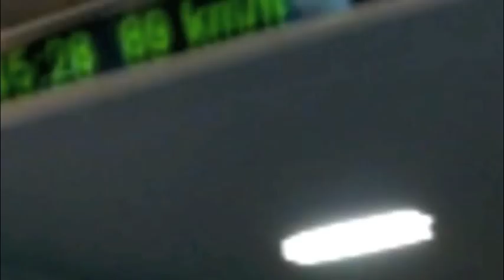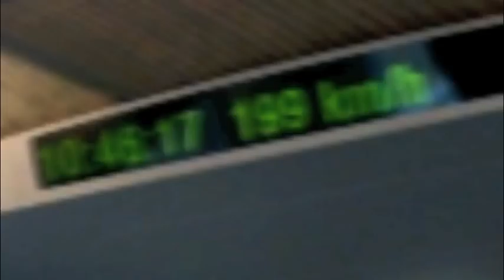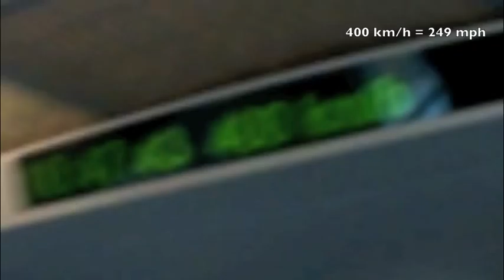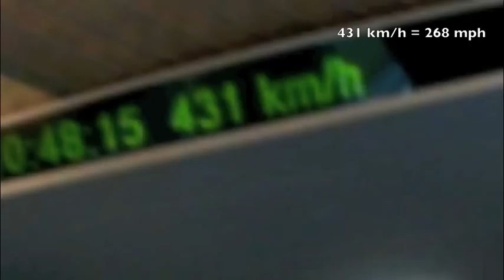MagLev Bullet Train Shanghai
A ride on the MagLev High-Speed Bullet Train from Shanghai to the Shanghai International Airport, on 25 January 2011.